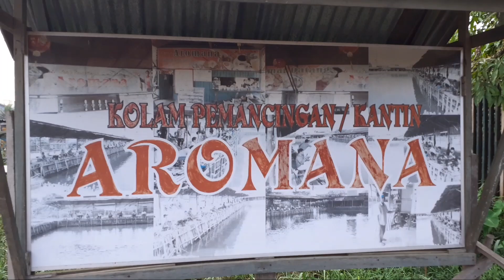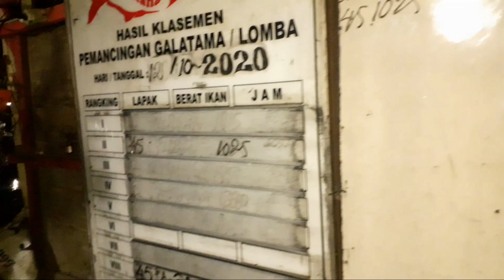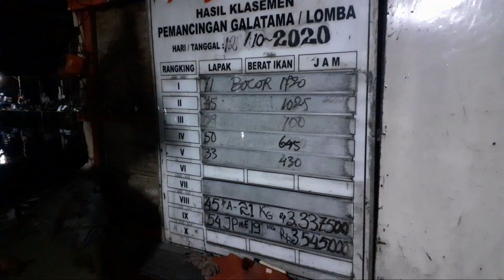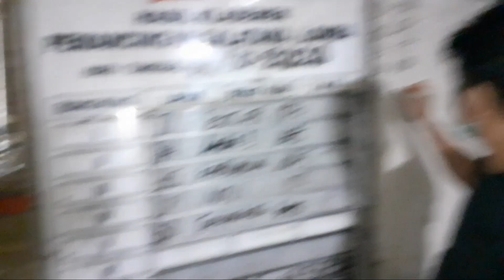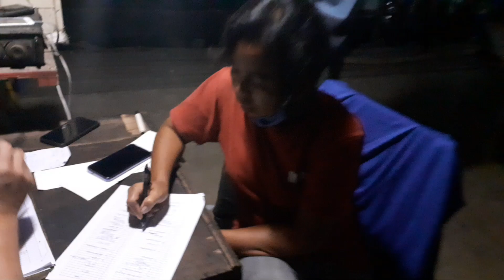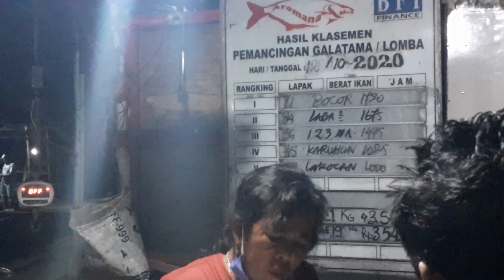MANCING GALATAMA ‼ EMOSI NGAK KEBAGIAN LAPAK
AssalamualaikumWarohmatullohiWabaroktuh

 🚫Harap menonton dengan setelan perangkat 📱💻 'Terbaik' 😊🙏
Minimal di 360'P Agar 📹  tidak gelap dan Buram .
Salam GALATAMANIA Boss ku.
Dari BUMI BORNEO.PONTIANAK,KAL_BAR.
                     WELLCOME TO :
 KOLAM GALATAMA PATIN "AROMANA"
"EMPANG GALATAMA" DENGAN IKAN PATIN"
TERBESAR DI 🇮🇩 INDONESIA 🇮🇩
LOKASI                 : 📍PONTIANAK.KAL_BAR.
JUMLAH LAPAK :  96 💺
LAPAK MAIN       : 92 LAPAK.{4 💺blakang off }
UMPAN                 : PELET99+ESSEN/OPLOSAN
TEKNIK 🎣           : GLOSOR/DASARAN/Ngurek
UMUR EMPANG  : - + 18 tahun
JUMLAH 🐟         : - + 80  Ton
TIKET ✅               : ➡️ Sore     ,Rp.50.000.,
                                : ➡️ Malam ,Rp.100.000,.
PAKET / SS           : ➡️ Sore     ,Rp.50.000.,
   ✅ ❌                   : ➡️ Malam ,Rp.100.000,

IKAN TERBESAR  : 23,90 Kg { yg pernah naik }
JUARA/Peringkat :  🐟 TERBESAR / TERBERAT
          👇  LANJUTT ⬇️ SESION 📹 INI 👇
TANGGAL             :  12 oktober
ANGLER                :  All lapak .92 Angler
LAPAK                   : Full 92 lpak
STRIKE                  :  10 % dr kseluruhan
PERINGKAT 1      : Bocorr / pk uban .17,25 Kg.

Bonus Jackpot Sementara ➡️ Sesion Malam
Jackpot A = 23 Kg ➡️ Rp 7,500.000.,
                B = 22 Kg ➡️ Rp 0
                C = 21 Kg ➡️ Rp 6,500.000.,
                D = 20 Kg ➡️ Rp 6,000.000.,
                E = 19 Kg ➡️  Rp 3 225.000.,
.                                                ➡️ Sesion Sore
Jackpot A = 21 Kg ➡️ Rp 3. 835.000
                B = 20 Kg ➡️ Rp 0.,
Arti Bahasa Dlam Video ini :
Lapak                      = Kursi Bernomor t4 dduk 🎣
Telok / Telok besi = BONCOSS..
Ikan Mbunuh          =Niban, Ikan Babon/ Juara.
👉 Sekilas Teknik mancing Para angler dsini rata" 'Ngurek'
{Fokus menunggu ikan di SATU TITIK dlm jarak 1 mter.2 mter. pling jauh 4 meter dr pinggiran empang/ kolam.}
Karna dsni fokus ngincar BABON / INDUKAN & tidak bermain TOTALAN  / ikan terbanyak.
makanya jangan heran kalo sangat jarang terjadi Strike setiap conten video kami dsni.
Hanya umpan Terbaik.Teknik Terbaik . Kesabaran menuggu Terbaik dan sedikit Henk / Rejeki lagi bagus ANGLER yang bisa Strike Babon dan Bawa Amplop pulang dr sini.
dan itulah Tantangan tersendiri bagi kami para  Angler dsni.

👉Beginilah Tiap hari senin di Kolam Aromana.
Telat daftar ngak kebagian lapak.
dlm vlog ini ada sekitar 20 an lbh Angler yg tidak kebagian lapak & memutuskan untk pulang..

📍lokasi Spesifik  AROMANA bisa cek 📹
pertama  di BIO channel Ini.
➡️ playlist GALATAMA.
🚨 WARNING...!!! 🚨

⛔STOP..!! JANGAN TERPANCING
Vlog saya ini hanya sebatas
HIBURAN TONTONAN  semata'

mancing .mancingliar .mancingudanggalah,mancing kolam.mancing galatama. mancingkolamgalatama,
galatama aromana,
galatama patin. ikan patin terbesar
galatama pontianak,galatama indonesia.
umpan , umpanmancing ,
umpan galatama.umpan jitu galatama
esengalatama , oplosangalatama
          Salam 1 joran
   satu hoby berjuta kawan